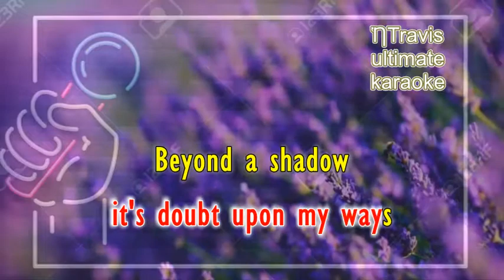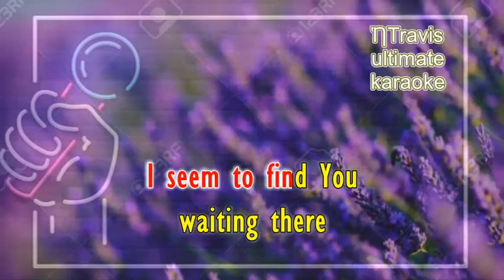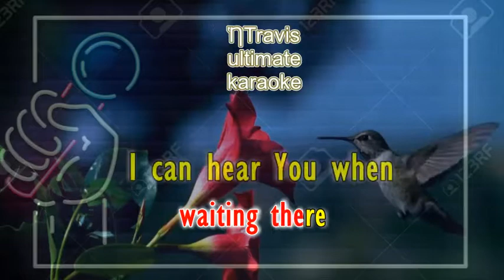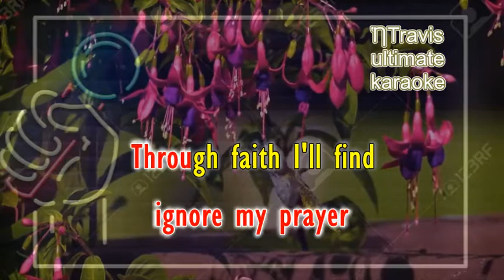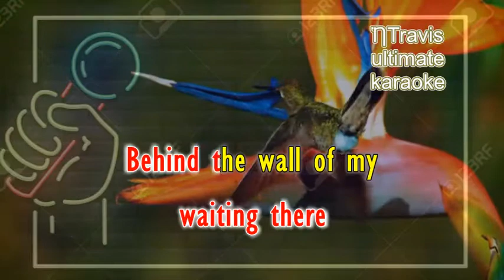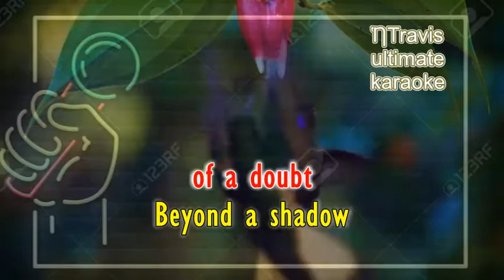Shadow of a Doubt - Petra (karaoke)